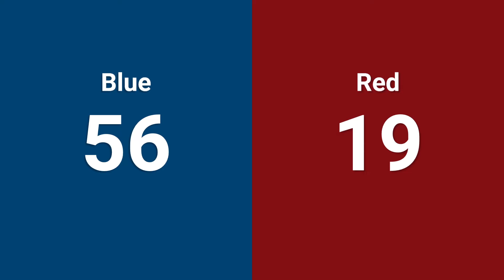Qualification 10 - 2024 Week 0